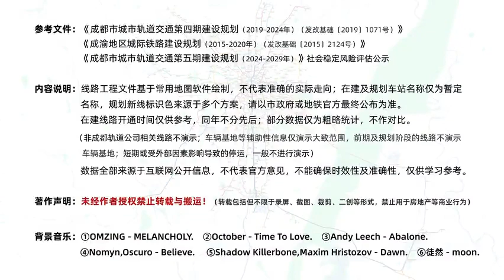Land of Abundance - Dynamic development history and planning of Chengdu Metro (2010 - 2029+)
【成都地鐵】天府之國 - 成都地鐵動態發展史與規劃（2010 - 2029+）
Chengdu, referred to as "Rong", also known as Rongcheng and Jincheng, is the capital of Sichuan Province, a sub-provincial city, a megacity, a national central city, and a city of gourmet food. It is located in southwest China, the west of the Sichuan Basin, and the hinterland of the Chengdu Plain. It belongs to the subtropical monsoon It has a humid climate and the city has a total area of 14,335 square kilometers. As of the end of 2022, Chengdu's permanent population will be 21.268 million.
Chengdu is an important national high-tech industrial base, trade logistics center and comprehensive transportation hub approved by the State Council, an important central city in the western region, a core city in the Chengdu-Chongqing twin-city economic circle, a regional economic center, a science and technology center, a world-famous cultural city and The International Gateway Hub is the headquarters of the Chinese People’s Liberation Army’s Western Theater Command and the venue for the 31st Summer Universiade.
Chengdu has been known as the "Land of Abundance" since ancient times. It is one of the first batch of national historical and cultural cities, the birthplace of ancient Shu civilization, and the best tourist city in China. The Jinsha ruins within the territory have a history of 3,000 years. King Tai of Zhou Dynasty named it Chengdu because "it takes one year to form a gathering, two years to form a town, and three years to form a capital"; the Shu Han, Cheng Han, Former Shu, and Later Shu regimes successively established their capitals here; It has also been the seat of state, county and county in various dynasties. The Han Dynasty was one of the five largest cities in the country; the Tang Dynasty was one of the most developed industrial and commercial cities in China, known as "Yang Yi Yi Er" in history; the Northern Song Dynasty produced the world's first paper currency - Jiaozi.
In 2023, Chengdu achieved a regional GDP of 2.20747 billion yuan, an increase of 6.0% over the previous year based on comparable prices. In terms of industries, the added value of the primary industry was 59.49 billion yuan, an increase of 3.0%; the added value of the secondary industry was 637.09 billion yuan, an increase of 3.0%; the added value of the tertiary industry was 1.51090 billion yuan, an increase of 7.5%. It ranks 8th among China’s 27 cities with a GDP of RMB 1 trillion.
成都，簡稱“蓉”，別稱蓉城、錦城，四川省省會、副省級市、超大城市、國家中心城市、美食之都，地處中國西南地區、四川盆地西部、成都平原腹地，屬亞熱帶季風 性濕潤氣候，全市總面積14,335平方公尺。 截至2022年末，成都市常住人口2,126.8萬人。
成都是國務院核准確定的國家重要的高新技術產業基地、商貿物流中心和綜合交通樞紐、西部地區重要的中心城市，成渝地區雙城經濟圈核心城市，區域經濟中心、科技中心、世界文化名城和 國際門戶樞紐，中國人民解放軍西部戰區機關駐地，是第31屆世界大學生夏季運動會的舉辦地。
成都自古有「天府之國」的美譽，是首批國家歷史文化名城，古蜀文明發祥地，中國最佳旅遊城市。 境內金沙遺址有3000年歷史，周太王以“一年成聚，二年成邑，三年成都”，故名成都；蜀漢、成漢、前蜀、後蜀等政權先後在此建都； 又一直是各朝代的州、郡、縣治所。 漢為全國五大都會之一；唐為中國最發達工商業城市之一，史稱「揚一益二」；北宋誕生了世界上第一種紙幣--交子。
2023年，成都市實現地區生產總值22,074.7億元，以可比較價格計算，較上年增長6.0%。 分產業看，第一產業增加值594.9億元，成長3.0%；第二產業增加值6370.9億元，成長3.0%；第三產業增加值15109.0億元，成長7.5%，位居中國27座GDP萬 億城市，第8名。